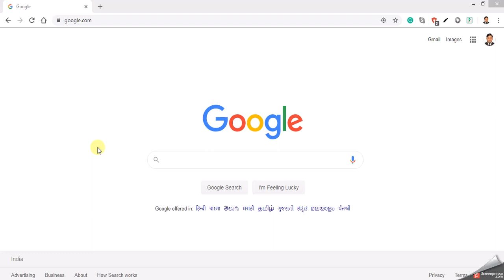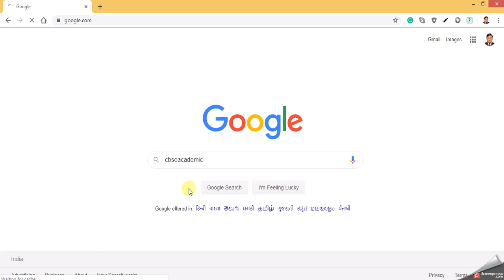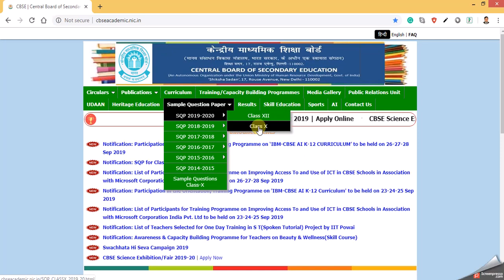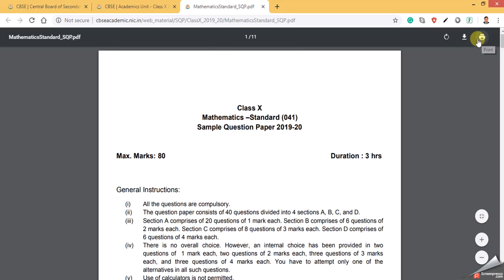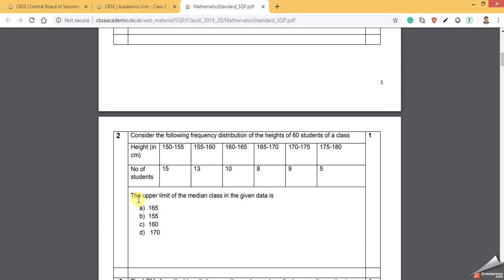How to download Sample Question Paper 2019-2020 for CBSE 10th and 12th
Join  Telegram  for CBSE updates and Videos Classes with Doubt Support

NCERT Solutions for class 12th mathematics

Best Writing Pad
Best Mic
Best Laptop